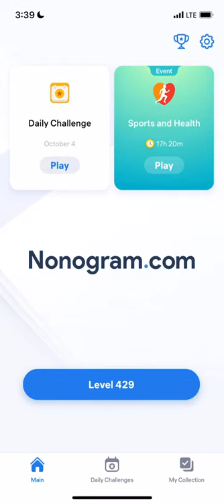Nonogram.com - Number Puzzle LEVEL 429